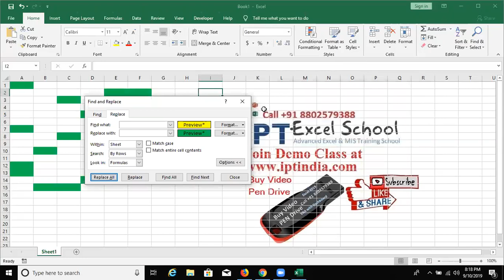Change Cells Color by condition